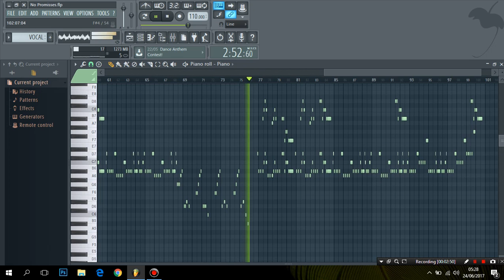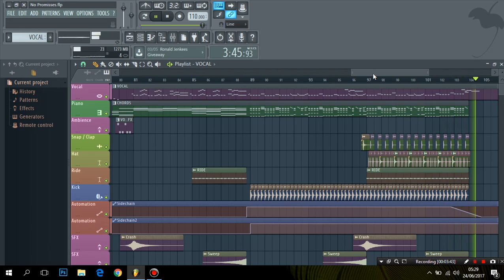Cheat Codes - No Promises (FL Studio Piano Cover + FREE MIDI / FLP)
Full Cover / Remake Of No Promises by Cheat Codes ft. Demi Lovato in FL Studio using Piano & some instrumental.